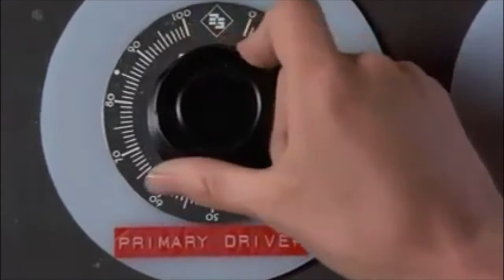Don't Click On This Video